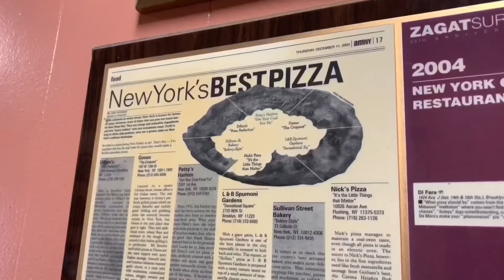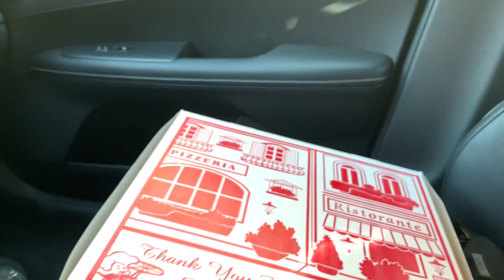Is DiFara Pizza my favorite? Pizza of the month: DiFara Pizza (Brooklyn NY)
I’m this video I showcase DiFara Pizza and talk a little more about why I love it so much.